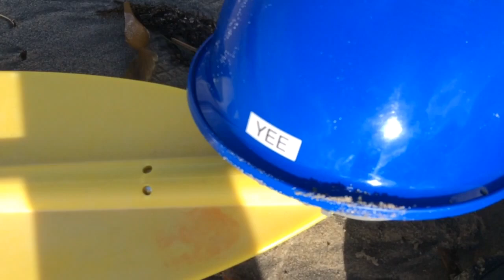Fukushima news; 2-16-2019 a day cleaning up the Pacific Beach kevin D. Blanch Ph.D.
Tourism Economy some one you never meets weath trumps Your, Public health,, kevin D. Blanch Ph.D. Aml Leukemia multiple myeloma survivor fighter for from the sea WE ;;